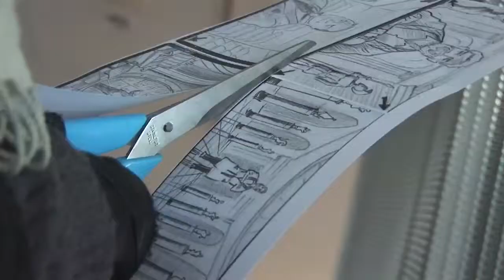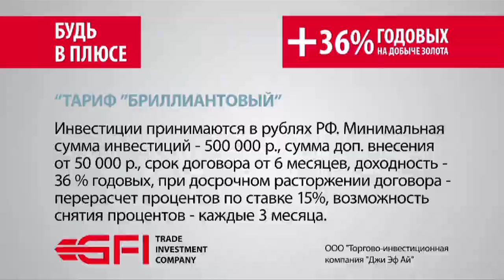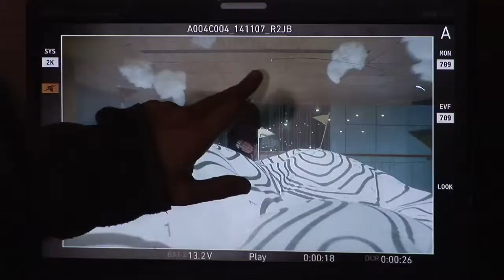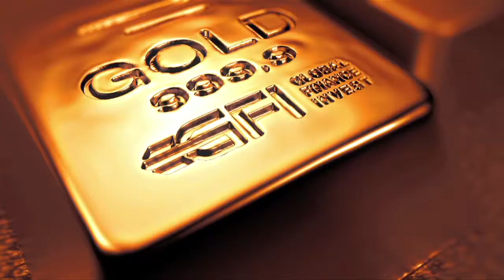GFI making off